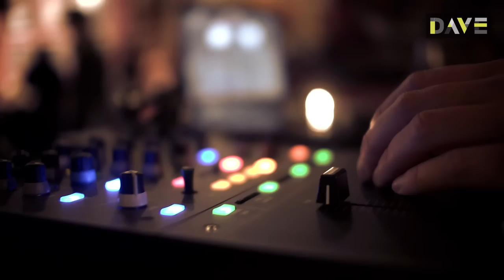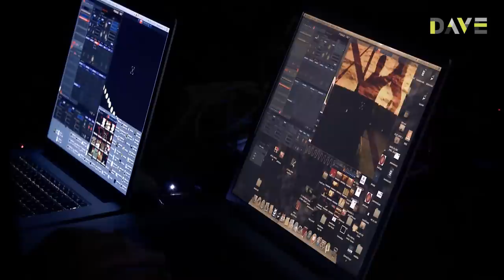DAVE Festival 2014 | Aftermovie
DAVE steht für DRESDEN AUDIO VISUAL EXPERIENCE und ist ein Festival für Clubkultur, um deren ganze Vielfalt in Dresden zu präsentieren. Leitgedanke ist einerseits die Außenwirkung der hiesigen Szene sowohl im Dialog innerhalb der Stadt als auch über die Stadtgrenzen hinaus zu stärken. Andererseits sollen Angebote geschaffen werden, die zur Nachwuchsförderung beitragen. Das DAVE Festival fand erstmals vom 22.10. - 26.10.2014 statt.

Dazu gehörten Workshops zur Produktion elektronischer Musik und zum DJ-Handwerk genauso wie Gesprächsrunden über die alltäglichen Probleme und Freuden beim Veranstalten, Gestalten und Schallplatten machen. Daneben standen zahlreiche Partys und Konzerte in den verschiedenen Clubinstitutionen Dresdens auf dem Festivalprogramm.

Eröffnet wurde DAVE am Mittwoch mit einem audiovisuellen Erlebnis in der Schauburg. Das Dresdner Musikkollektiv Analogue Audio Association hat sich dafür mit dem Kunstfilm-Syndikat Flmz // DadaJugend-Dresden zusammengetan, um sich dem Thema Weltall-Erde-Mensch anzunehmen. Der große Abschluss bildeten standesgemäß die Party im Sektor Evolution, zu der mit Dubstep-Schlitzohr Addison Groove und dem eleganten House-Musiker Portable zwei absolute Schwergewichte eingeladen wurden.

Höhepunkte waren außerdem das beliebte Laptopbattle, das Konzert mit Afro-Legende Ebo Taylor und der Producer Workshop mit Dataline von Elektron. Auch die Lesung mit Krautrock-Urgestein Roedelius, der das erste Mal aus seiner Autobiografie las, gehörten für viele sicherlich zu den Glanzlichtern im Programm. Insgesamt standen weit über 20 Veranstaltungen auf der bis zum Bersten gefüllten Veranstaltungsliste.

Wir sehen uns zu DAVE 2015 vom 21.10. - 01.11.!

DAVE ist eine Initiative des Ragin` Spirits e.V. - Förderung von elektronischer Musik und Subkultur in Dresden seit 1997.